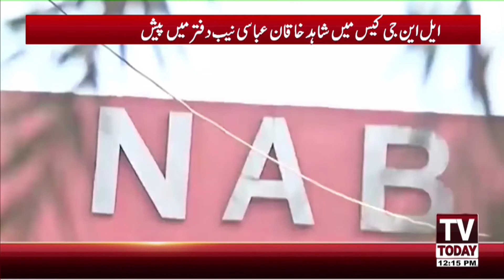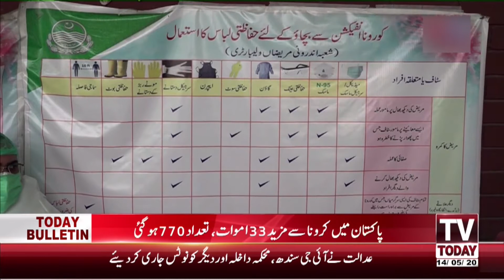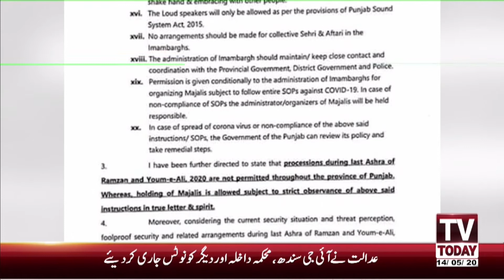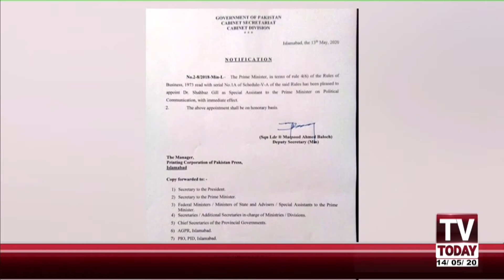12:00 PM | COMPLETE BULLETIN | 14 MAY 2020 | TV TODAY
12:00 PM | COMPLETE BULLETIN | 14 MAY 2020 | TV TODAY